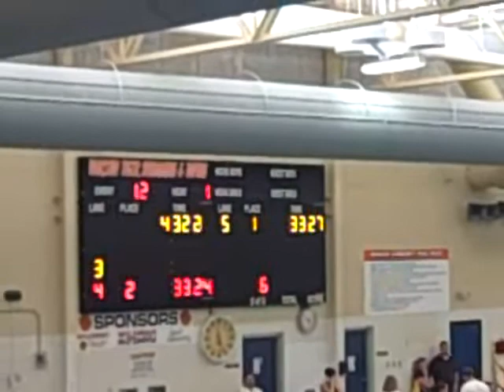400M freestyle relay - 2009 Warsaw sectional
Taylor's relay team at Warsaw - Lane 5